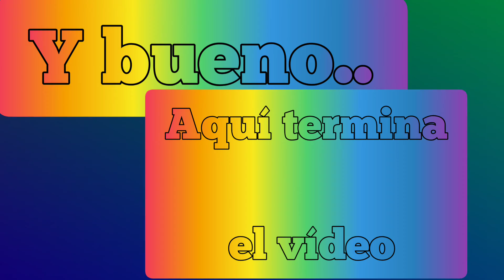Nuevo rediseño de Guillermo Gameviario y noticias para el canal.📺📺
¿Cuanto tiempo verdad?
En este video traigo una seccion de noticias y rediseño de este canal.
¡Espero te guste este video!